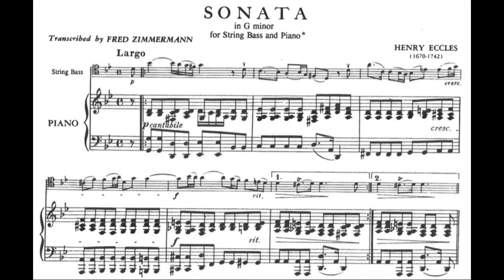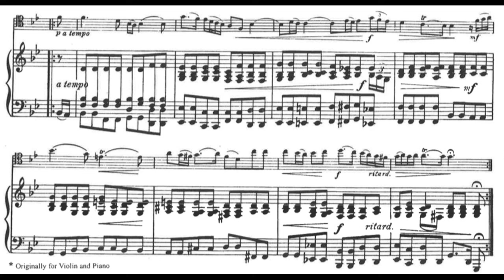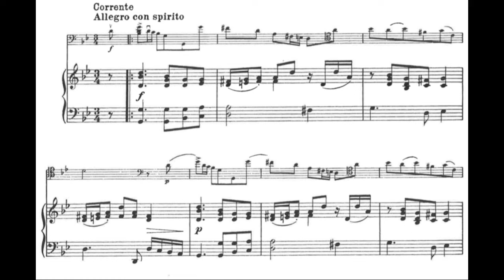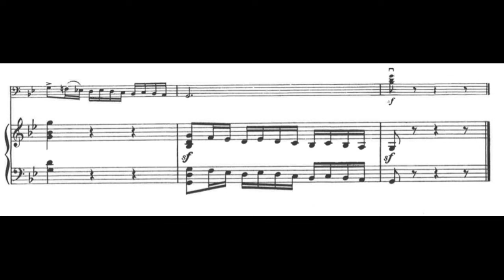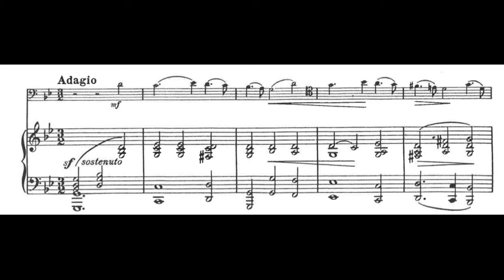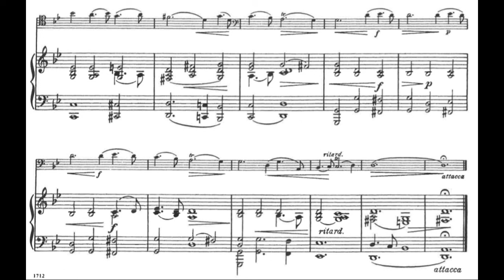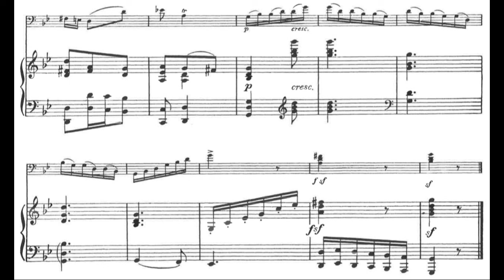Henry Eccles - Sonata in G minor for Double Bass and Piano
Henry (Henri) Eccles (1670–1742) was an English composer.
  He was the son of composer Solomon Eccles and the brother of composer John Eccles.
   As a violinist, Henry Eccles became part of the entourage of the Duke d'Aumont, French ambassador to Britain, with whom he returned to France around 1713. In 1720 he published, in Paris, Twelve Solos for the Violin dedicated to the Chevalier Joseph Gage - an English gentleman much involved in Parisian financial speculation at the time.
   Infamously, this book of sonatas contains borrowings from Giuseppe Valentini's op. 8, which were used to assemble sonatas 1, 4, 8, and 9 (with single movements by Valentini incorporated into sonatas 3 and 10). The most well known sonata from this volume, number 11 in G minor, appears to have been largely the work of Eccles himself, though he excerpted the second movement (the Corrente) from Francesco Bonporti's Opus 10. In 1723, Eccles produced a further volume of Sonatas for Violin and Figured Bass with an additional two sonatas for flute.

I.Largo - 0:00
II.Corrente.Allegro con spirito - 2:59
III.Adagio - 4:50
IV.Vivace - 7:06

Double Bass: Mark Morton
Piano: Dianne Frazer Cross